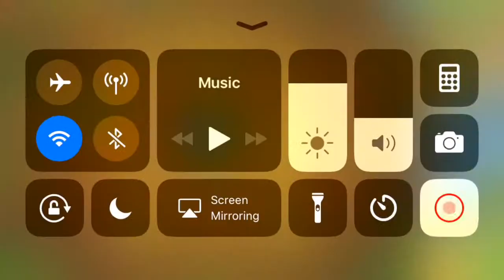How Long Can You Survive With 1 Wizard Monkey? (Bloons TD 6)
Wizards are awesome.